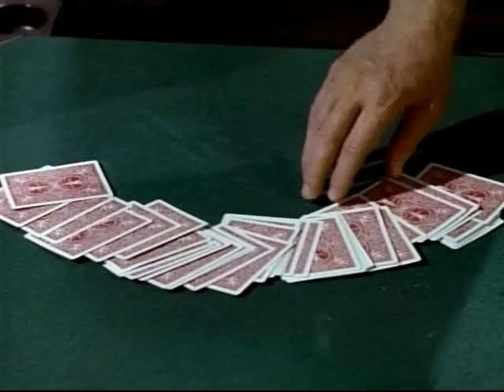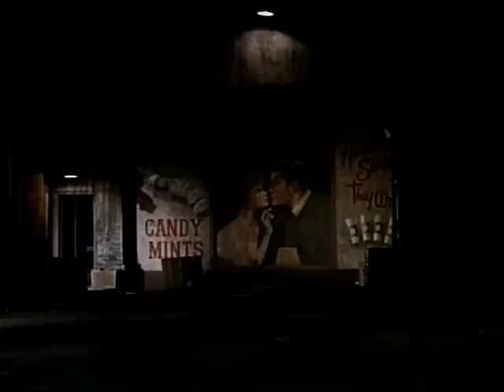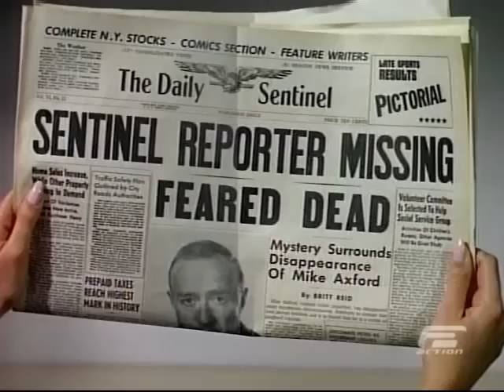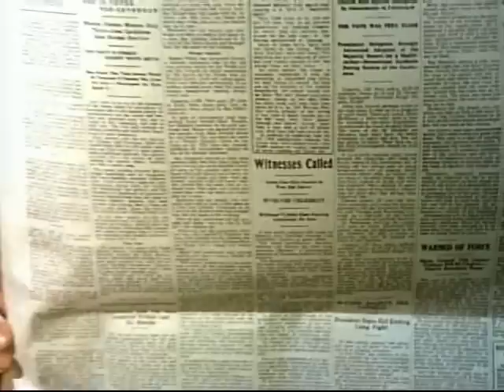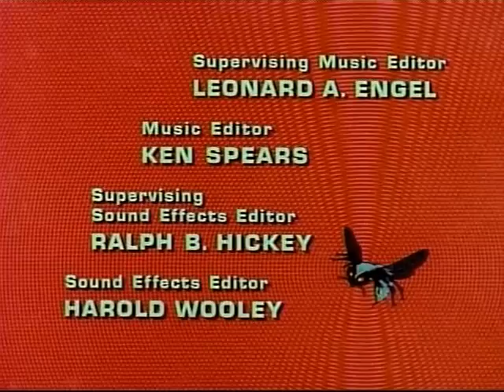The Green Hornet - 20 - Ace in the Hole